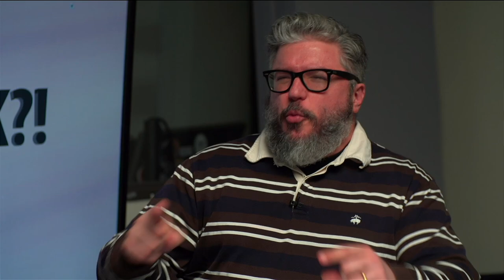"Insurgent" Official Movie Review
Insurgent starring Shailene Woodley, Theo James, Kate Winslet and directed by Robert Schwentke is reviewed by William Bibbiani (Crave Online) and Alonso Duralde (TheWrap and Linoleum Knife podcast).

Reviews of Movies Released in 2015 by What The Flick?!

THE DIVERGENT SERIES: INSURGENT raises the stakes for Tris as she searches for allies and answers in the ruins of a futuristic Chicago. Tris (Woodley) and Four (James) are now fugitives on the run, hunted by Jeanine (Winslet), the leader of the power-hungry Erudite elite. Racing against time, they must find out what Tris's family sacrificed their lives to protect, and why the Erudite leaders will do anything to stop them. Haunted by her past choices but desperate to protect the ones she loves, Tris, with Four at her side, faces one impossible challenge after another as they unlock the truth about the past and ultimately the future of their world. (C) Lionsgate